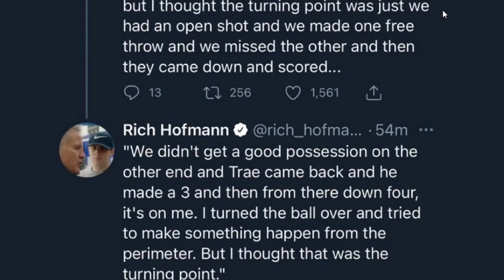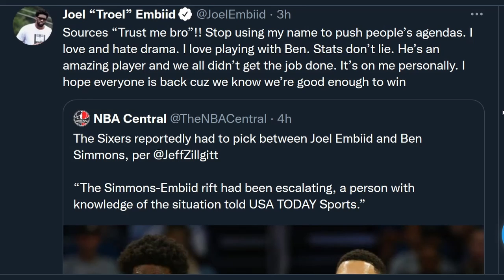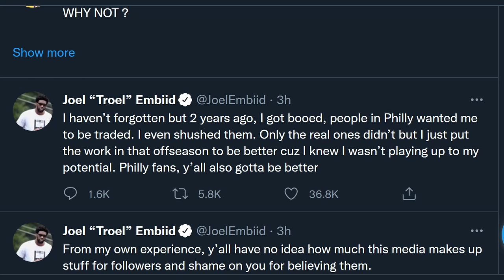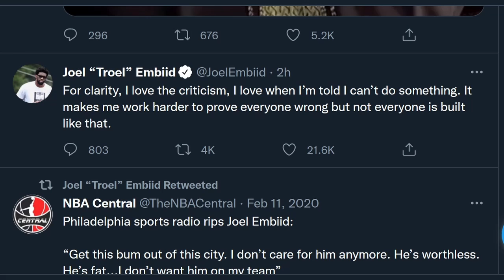Joel Embiid Sticks Up For Ben Simmons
will it matter idk